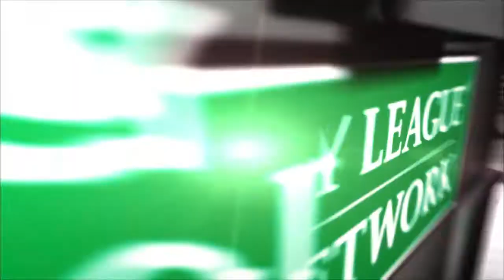MBB: Yale Outlasts Columbia, 88-84